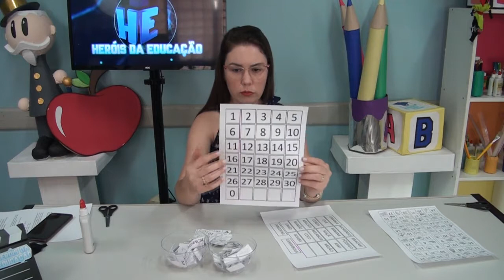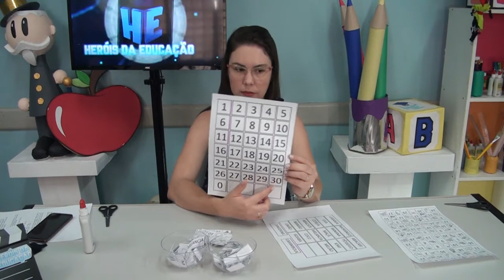Bingo das frutas - atividade educação infantil fundamental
Vamos aprender a jogar o bingo das frutas, com a professora Danubia.